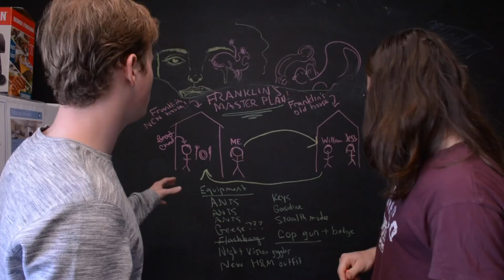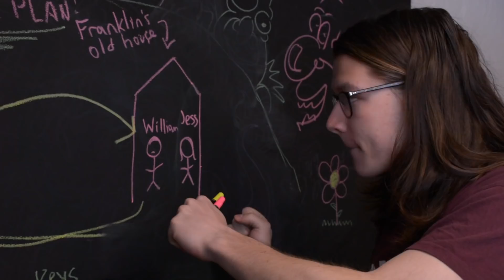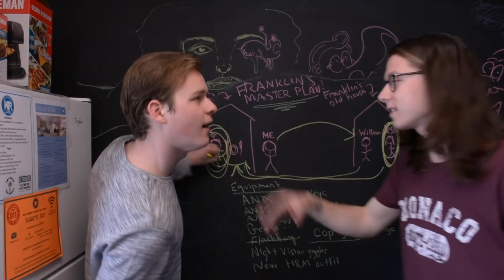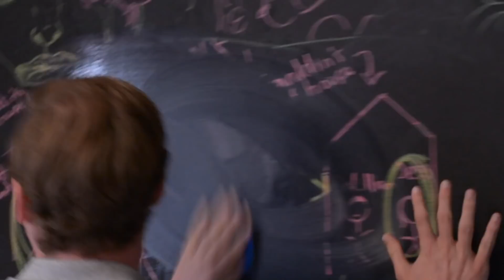ROOMMATES: EPISODE 6 (ft. Anthony Ortiz)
Grant is on what feels like his big break, meanwhile chad gets prepared for the perfect opportunity to get to know the neighbor Jessica.